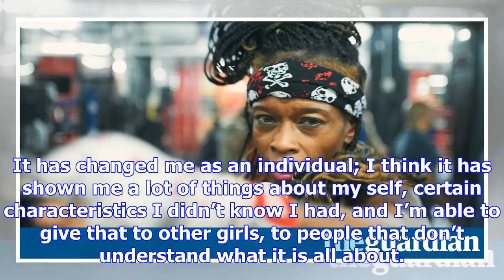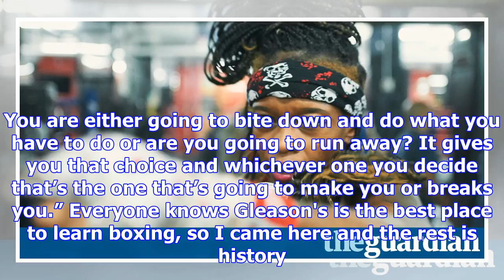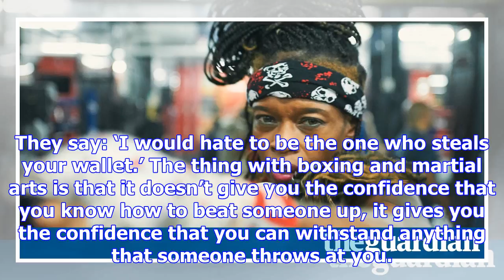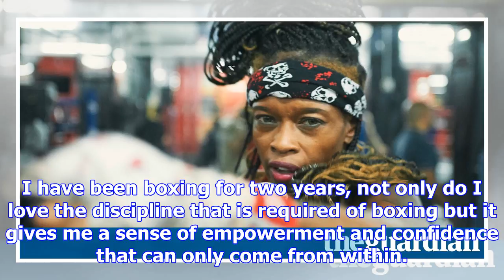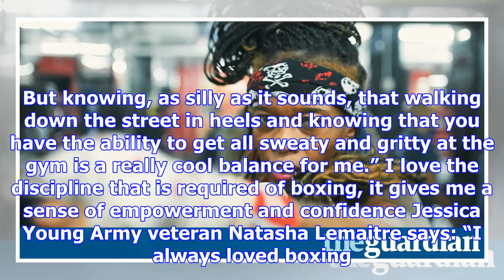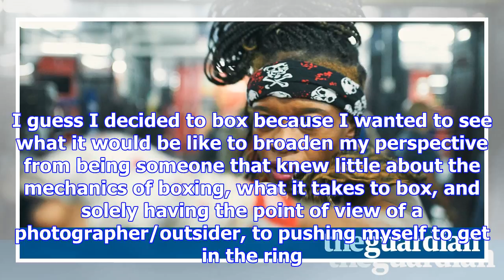The women boxers of gleason's gym – photo essay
In 1982, Bruce Silverglade, in his 30s at the time, went into partnership with Ira Becker, the secon...